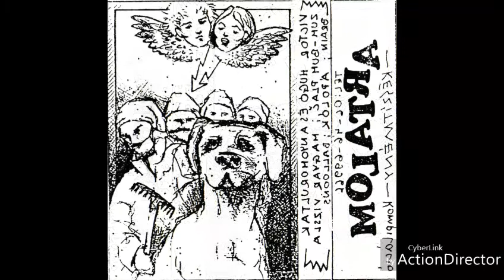Zum Bum Plač - Giccs